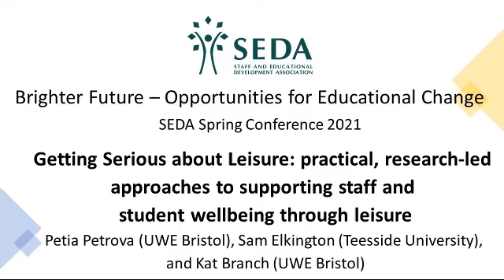Getting Serious about Leisure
Petia Petrova (UWE Bristol), Sam Elkington (Teesside University), and Kat Branch (UWE Bristol)

Both positive student experience (and therefore retention) and staff wellbeing and morale require the maintenance of rich social lives and holistic identities beyond academic work.

The pandemic has increased pressure even further on work/life balance for academic staff, whilst reducing the university experience for students to mainly programme-related teaching and learning activities. This session discusses both why and how we can maintain our own wellbeing as staff, and also for our students.

This session argues that HEIs need to focus on two key areas to support staff and student wellbeing. Firstly, we need to support our staff, and students, to develop approaches to prioritising activities outside formal academic work. Secondly, that spaces for serious leisure pursuits should be made open and accessible to all staff and students.

The session will share how a podcast series about reflecting on experiences and approaches to prioritising leisure activity, through the lens of Stebbins’ Serious Leisure concept, and drawing on the Arts and Health discourse, was found to be an impactful intervention to develop such approaches. The session will explore how similar interventions, can be employed to influence student development and thinking, about the
place of leisure in student and professional lives.

This presentation will draw on the experiences of UWE Bristol’s unusual Centre for Music, which provides free music services and facilities for all staff and students at UWE Bristol. And how this is found to be an important part for the student and staff experiences for those involved, by offering accessible spaces where both come together outside of formal
course and role-bound structures and boundaries.

Brighter Future – Opportunities for Educational Change:
What have we learned from over a year of the ‘new abnormal’? How are we applying what we have learned? How are we reimagining how we engage in educational change to ensure the most positive student experience? The SEDA Spring Conference 2021 (held online because of Covid-19) provided opportunities for participants to reflect, discuss and share lessons learned from the teaching approaches adopted during this past academic year as institutions and individuals responded to the global pandemic. The conference served as a collegiate space to consider the insights and implications for practice and the potential for further development.

More about SEDA and the Spring Conference 2021 can be found on the SEDA